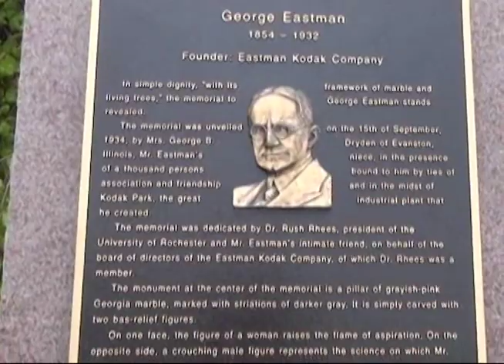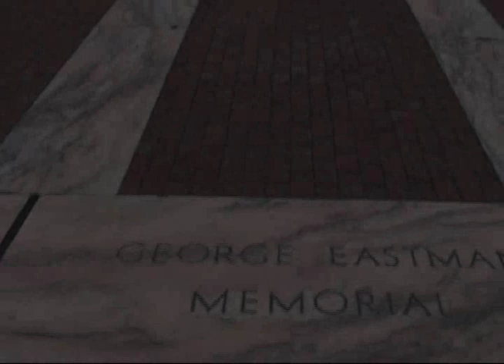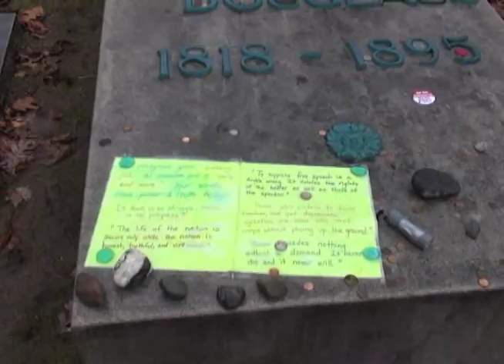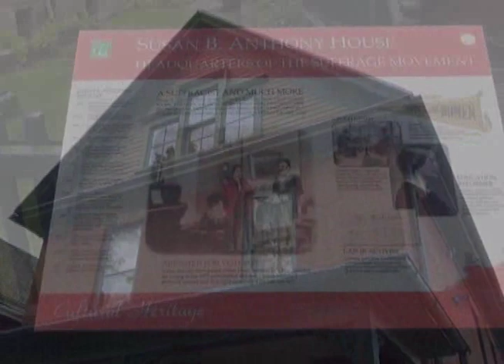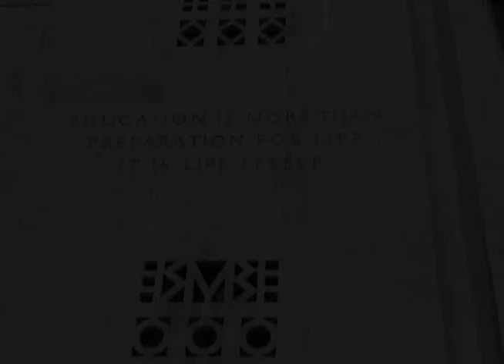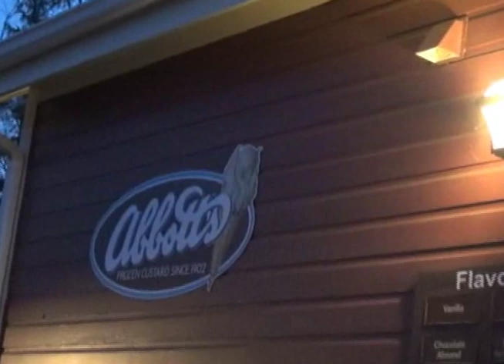Discovering Rochester Short